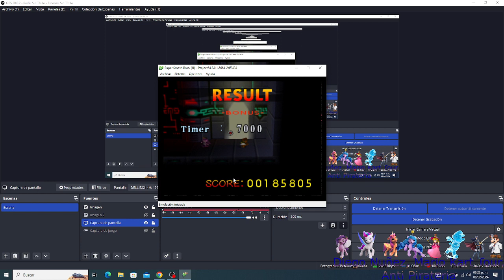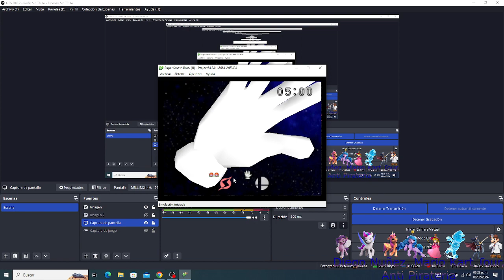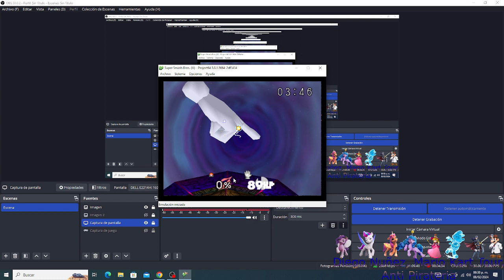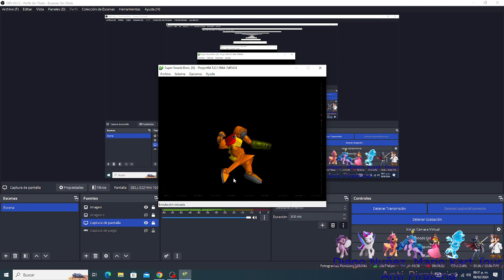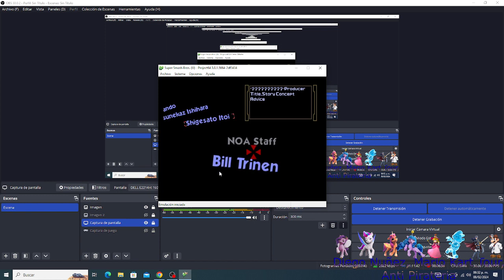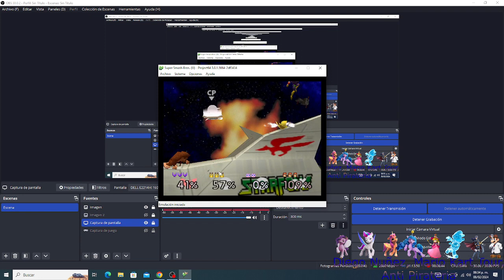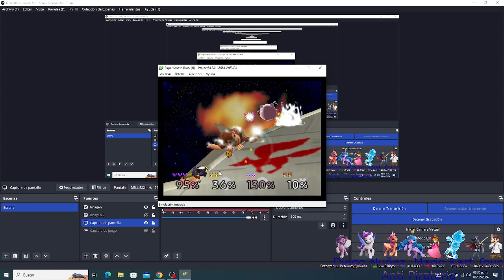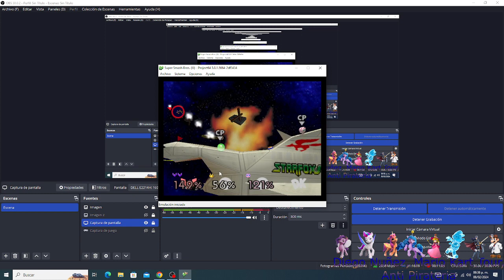Gameplay Super Smash Bros Parte 3